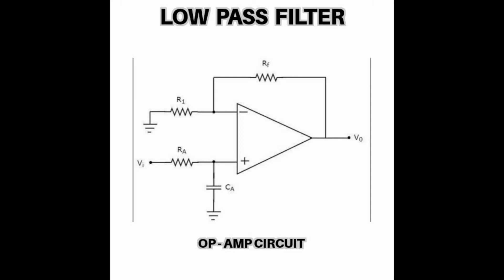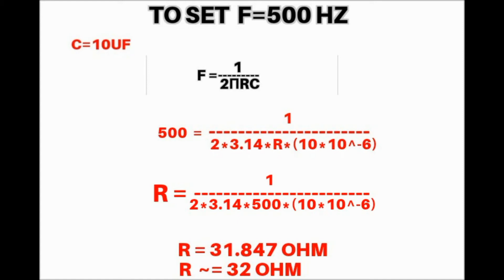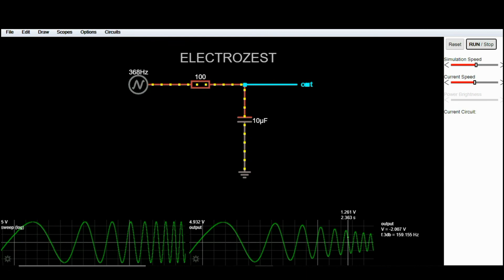Basics about Low Pass Filter (RC)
A low-pass filter (LPF) is a filter that passes signals with a frequency lower than a selected cutoff frequency and attenuates signals with frequencies higher than the cutoff frequency. It is of two type active and passive low pass filter. It is mostly used in audio systems

If you have any queries ask in comment section